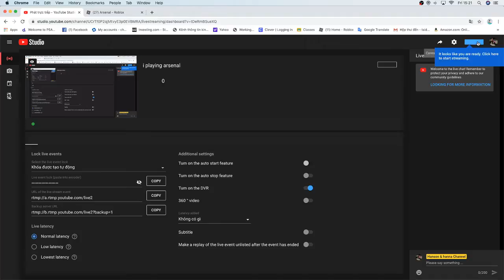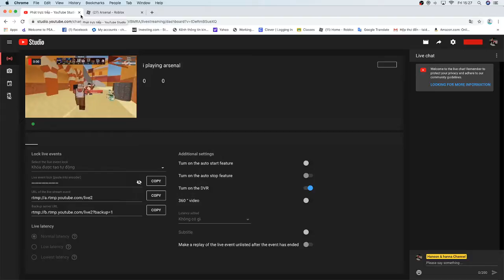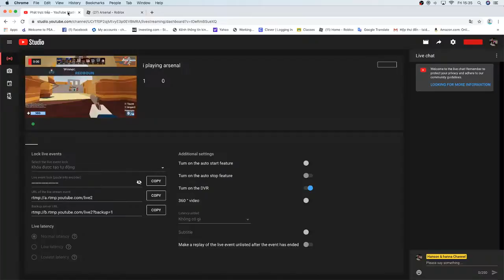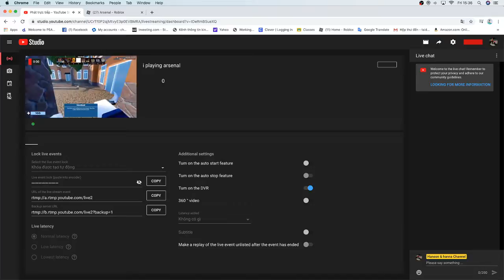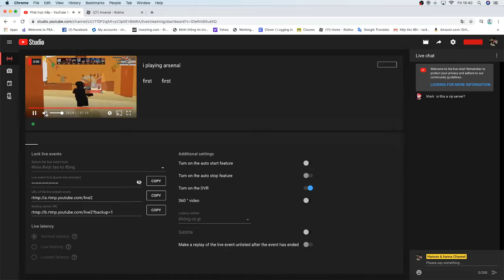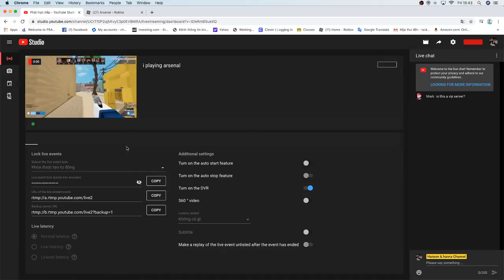i playing arsenal